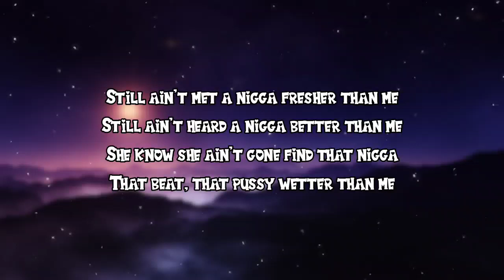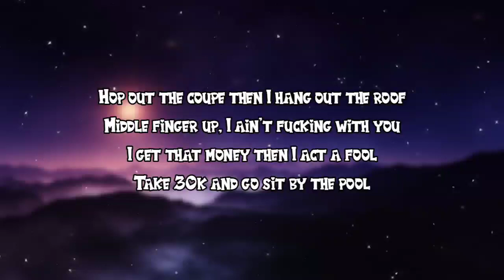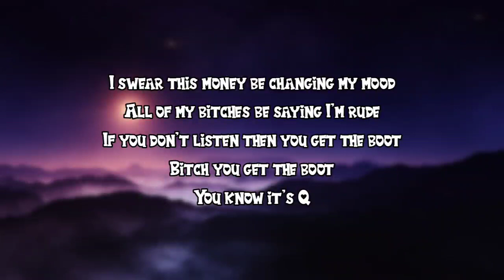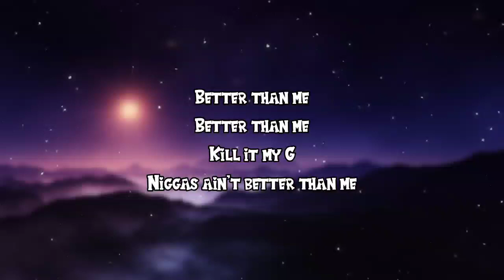Q Money - Better than me (Lyrics)